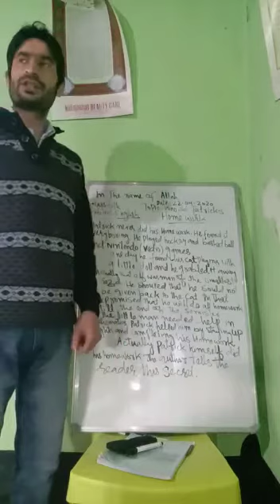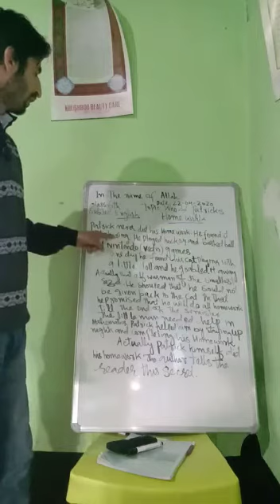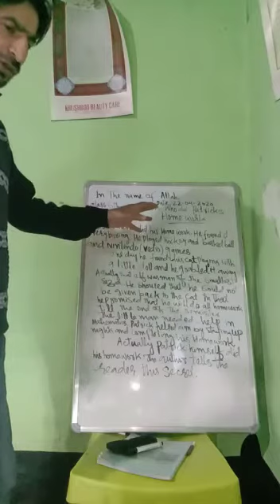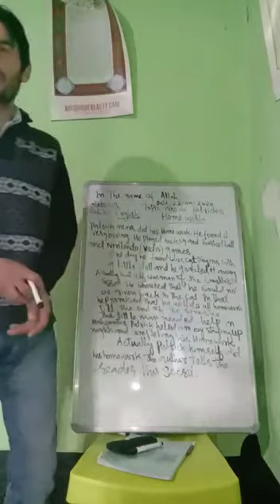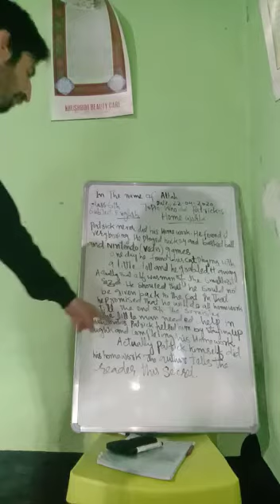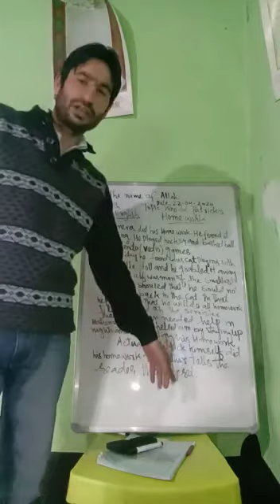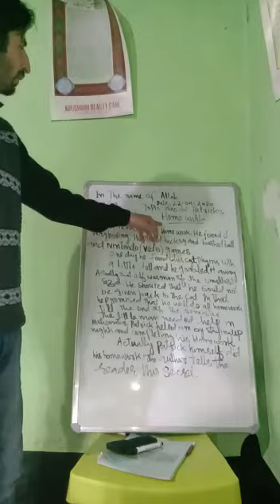who did patrick's homework class 6th.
Video from muneer